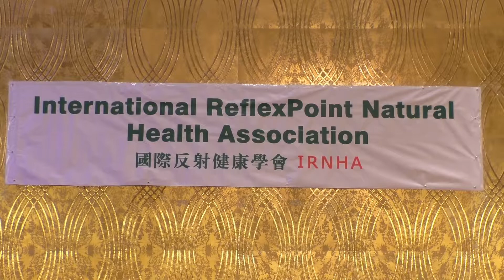Amanda Collucci, singing, 20170318